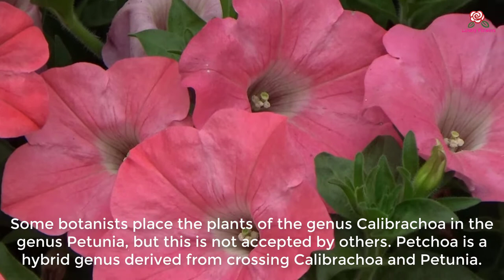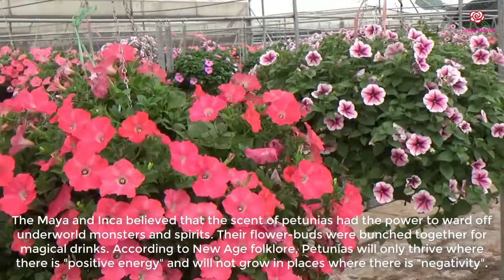Pentunia - beautiful flowering tree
Pentunia
Petunia is genus of 20 species[1] of flowering plants of South American origin. The popular flower of the same name derived its epithet from the French, which took the word petun, meaning "tobacco," from a Tupi–Guarani language. An annual, most of the varieties seen in gardens are hybrids (Petunia × atkinsiana, also known as Petunia × hybrida)
Petunias are generally insect pollinated, with the exception of P. exserta, which is a rare, red-flowered, hummingbird-pollinated species. Most petunias are diploid with 14 chromosomes and are interfertile with other petunia species.
The tubular flowers are favoured by some Lepidoptera species, including the Hummingbird hawk moth. The flowers are eaten by the larvae of the corn earworm, Helicoverpa zea and the cabbage looper, Trichoplusia ni.
Petunias can tolerate relatively harsh conditions and hot climates, but not frost. They need at least five hours of sunlight every day and flourish in moist soil and conditions of low atmospheric humidity. They are best grown from seed. Watering once a week should be sufficient in most regions. Hanging baskets and other containers need more frequent watering. Maximum growth occurs in late spring. Applying fertilizer monthly or weekly, depending on the variety, will help the plant grow quickly. Petunias can be cultivated in hanging baskets.
In horticulture many terms are used to denote different types of cultivated petunias. These include Grandiflora, Multiflora, Wave (Spreading), Supertunia, Cascadia, and Surfinia